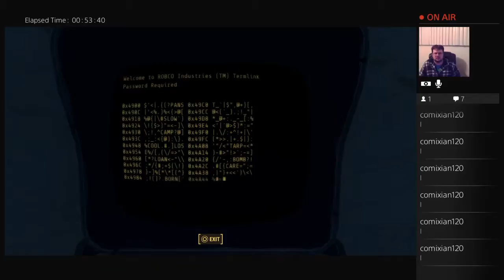Fallout 4!!!!! Mad Max meets Skyrim!!!! ^_^ (Part 23)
Watch me play the post apocalyptic version of Skyrim, Fallout 4!